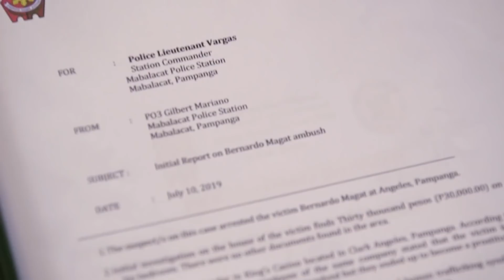JC tries to gain Ofie's trust after saving her | Sandugo Recap (With Eng Subs)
Sandugo:  Week 3 Recap - Part 1
Sandugo:  October 14, 15 and 16 Episode

JC continues with his underground investigation despite the death of Bernardo Magat (Benj Manalo), his person of interest. Now, JC keeps a close watch on Bernardo’s grieving girlfriend, Ofie (Nats Sitoy). Meanwhile, Leo plans to use Empire Hotel as a smoke screen for his prostitution business.

Ofie finds a chance to escape from Mama Rosa (Matmat Centino). Motivated to find out the mastermind behind the human trafficking operations, JC tries to obtain her trust by placing her under Fr. Winston's (Nanding Josef) care.

The high roller then invites the undercover agent to go out for a couple of drinks. Ofie, meanwhile, plans to retrieve Bernardo's money and important documents in order to start a new life. (With English Subtitles)

Recap Cast:
Aljur Abrenica (Leo, Aris, Aristotle) / Ejay Falcon (JC, Julius Caesar) / Ariel Rivera (Eugene) / Cherry Pie Picache (Joan) / Nanding Josef (Fr. Winston) / Kiko Matos (Adolfo) / Nats Sitoy (Ofie) / Vina Morales (Cordelia) / Ogie Diaz (Hugo)(Cordelia)